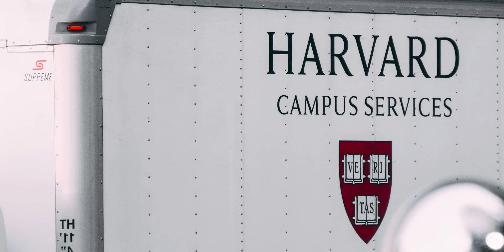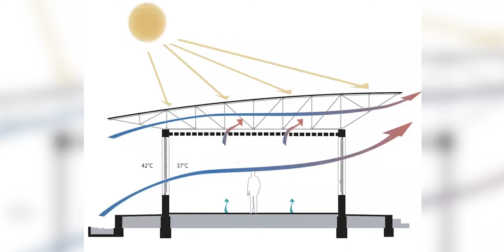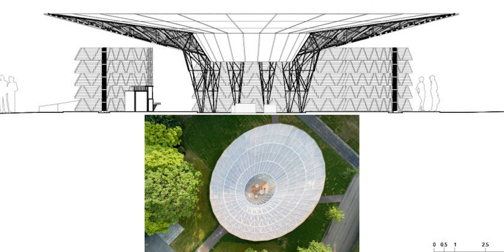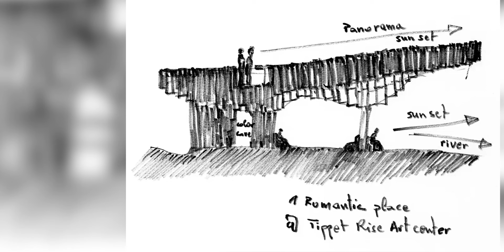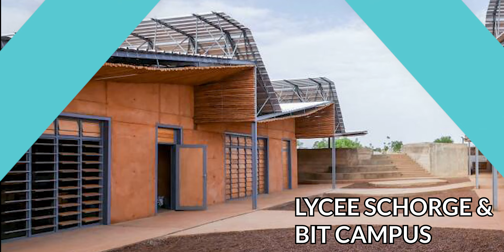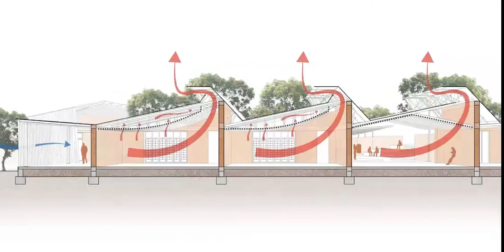Diebedo Francis Kéré the Master Convincer | 5 detailed projects of Kéré | Design In Clay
Diebedo Francis Kéré is a master of convincing, along with perseverance and a desire to learn how to build. These are just a few soft skills this Pritzker prize winner of 2022 has. But what does that has to do with his works?. He came from a very poor family and his father was the village chief, uneducated himself he sent his eldest son Francis Kéré to school to educate himself. Other villagers laughed at the village chief’s decision but he wanted him to be a learned person. Francis Kéré was born in West Africa in the village of Gando, Burkina Faso In 1965. The village had no access to public water or electricity, and the literacy rate was below the national average of 25%. Francis was the first in his community to attend school.

Later into a set of buildings that currently serves around 1500 students. He has been a professor at the Technische Universität München since 2017 and has previously studied at the Harvard University Graduate School of Design (Massachusetts, USA) and the Yale School of Architecture (Connecticut, USA).  Francis was the first African architect to design a Serpentine Pavilion. Invited by London's Serpentine Galleries in 2017, the architect imagined a tree-shaped structure, with a detached roof and curved walls formed by triangular modules in indigo, which represents strength in his culture.

TimeStamps

00:00 - Introduction
04:25 - Gando Primary school, Faso
07:13 - Health Care Center, Leo
09:05 - Serpentine Gallery, London
10:14 - Xylem Pavilion, USA
12:05 - Lycee schorge
14:00 - Conclusion

Kodak Tripod
Boya mic
K20 Pro
Canon M50 M2

Thankyou if you watched till the end :)